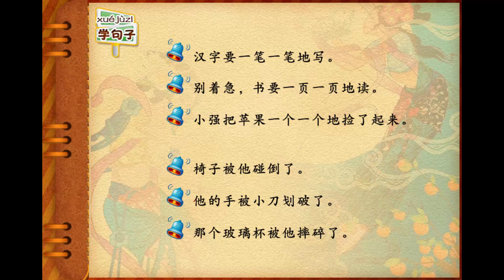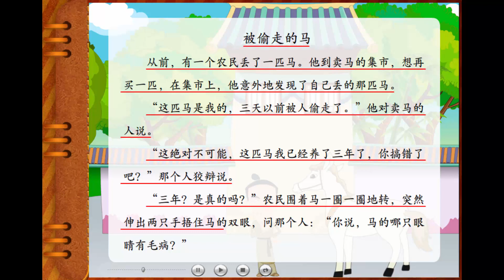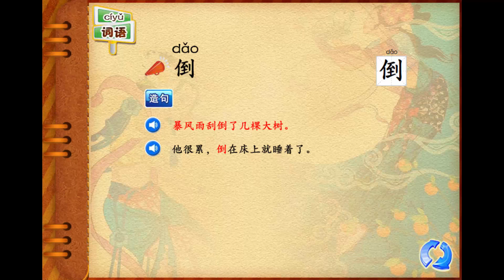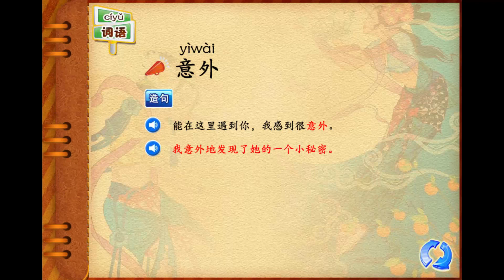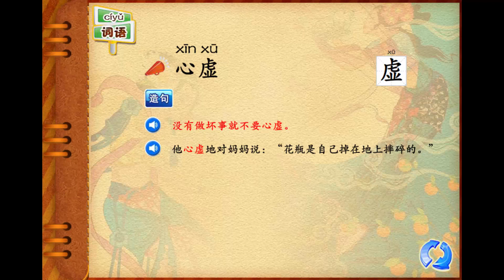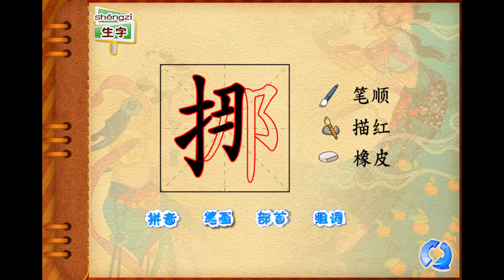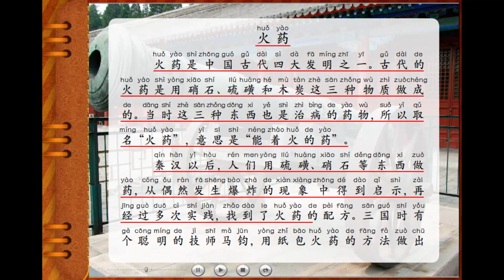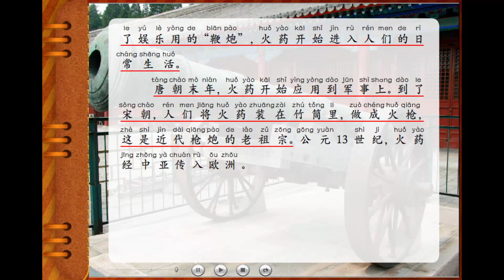Learn Mandarin Hanyu Book 8 Chapter 14